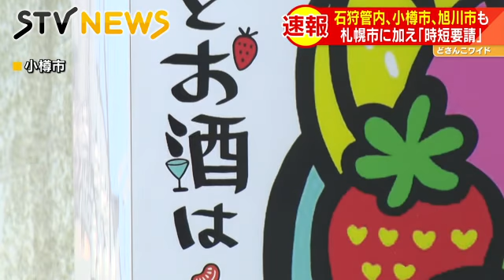「まん延防止措置」札幌に加え小樽・旭川・石狩管内 飲食店など時短要請へ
まん延防止等重点措置に移る２１日以降の対策として、北海道は札幌市に加えて石狩管内・小樽市・旭川市にも時短要請を出す方針を固めました。